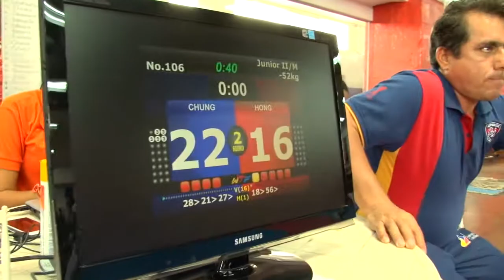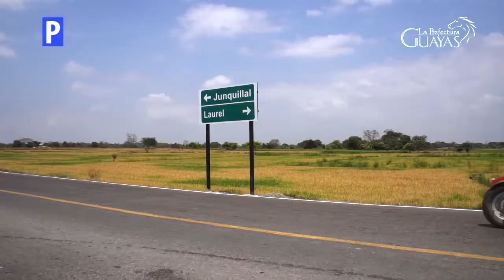FUERZA DEPORTIVA EXTREME 153 HD